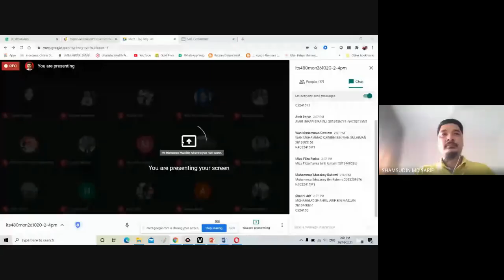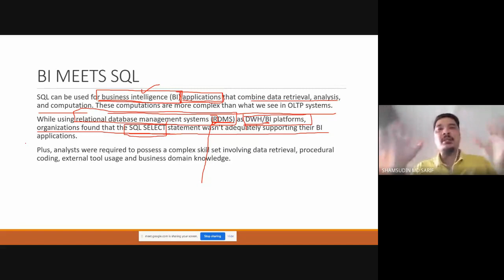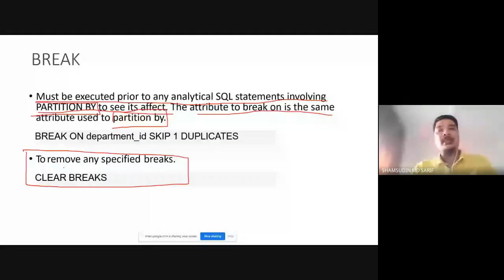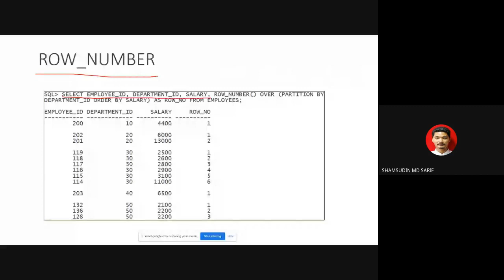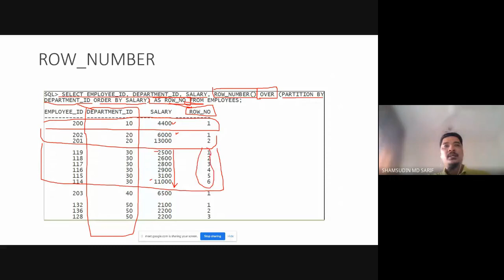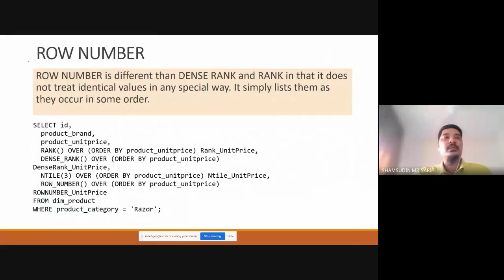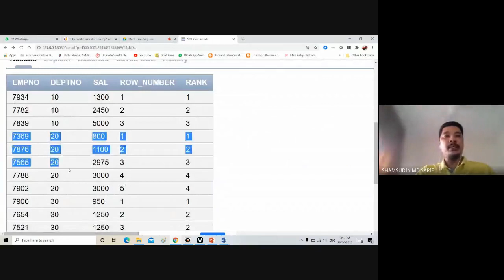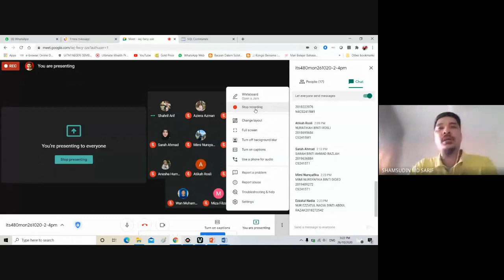BDA - Lesson 3: The Relational Model and Language (Analytic)